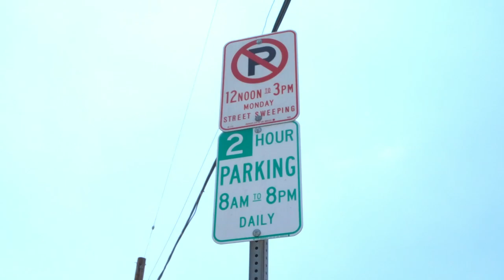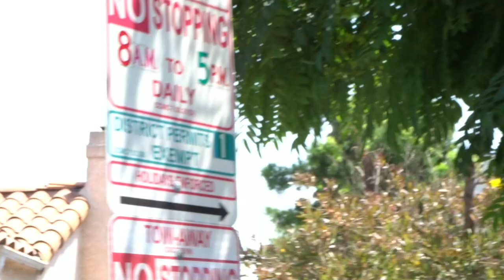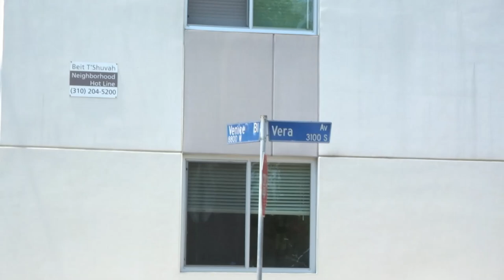Laurel and Hardy "The Perfect Day"--Filming Location!!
I can ONLY do this with your help. It's totally free to do so and it helps the YouTube algorithm to help a channel grow. I have so much hope we can do this.